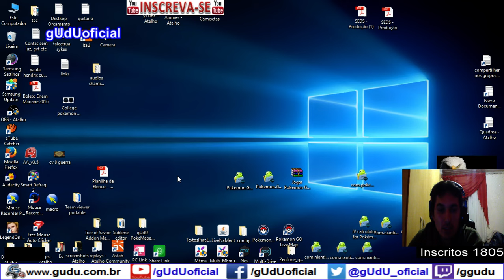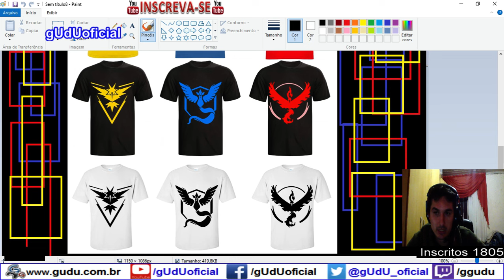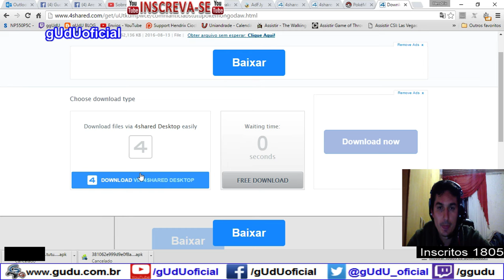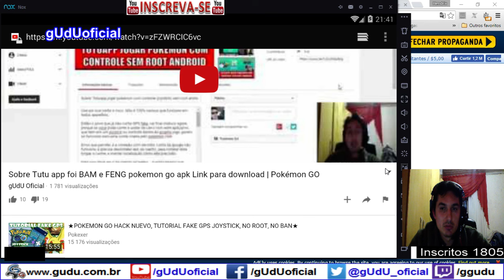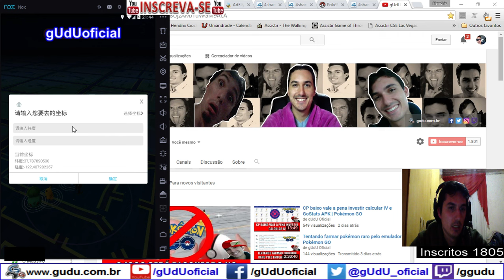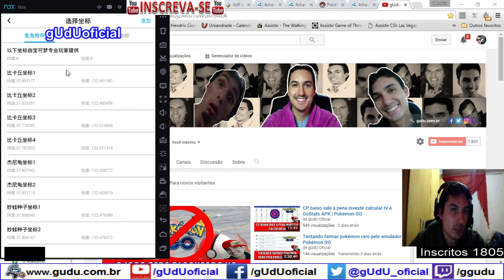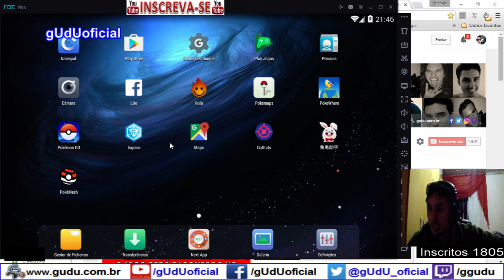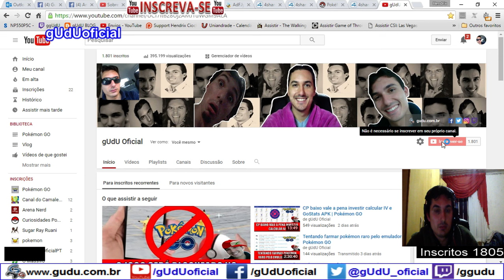Link para Apk android jogar pokémon com controle (joystick) sem root ATUALIZADO | Pokémon GO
Sobre tutu app, não esta funcionando, porem alguem upou estas apk, e eu refiz o upload, lembre-se se nao der certo, é algum problema com seu celular, a niantic deu bam, travou o apk, então só lamentos, ou alguem posta link novo que eu divulgo e atualizo aqui. Se caso seja atualizado o pokémon.com então este pode não funcionar, e só funciona pela conta criada no PTC, criem uma conta do PTC (pokemon trainner club)

Links do 4share, baxa no PC e depois envia para o celular

Videos quarta e sábado  às 12hrs
.­. PARCERIAS. ­. ­.